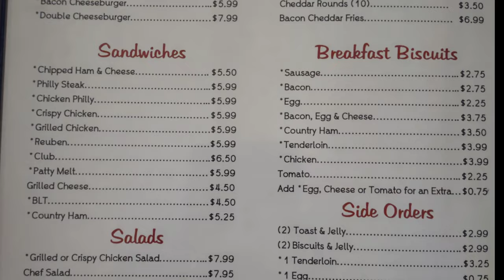Early Sunday Morning Food Review - (Country Corner Restaurant | Greeneville TN | 2021)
Early Sunday morning food review.  We find ourselves back at our home away from home, Greeneville, TN for an early Sunday morning food review.  Which two of us don't like eggs?  Which one of us surprisingly enjoyed the eggs at Country Corner Restaurant?  If you're wondering weather the Country Corner is worth it, just try the bacon.  Spoiler alert:  The answer is YES!

COUNTY HOME COOKING
Full menu from open to close! Hand patted hamburgers, fresh battered fish, made from scratch daily lunch specials . We get here early to make Homemade sausage gravy not the instant stuff.

Also, Johnny 5 started a thing.

0:00 Intro
1:49 First Impressions
2:44 What'd We Have? - Review
5:32 Outro